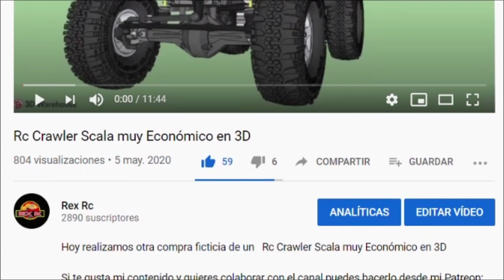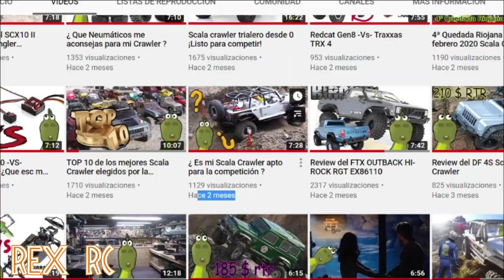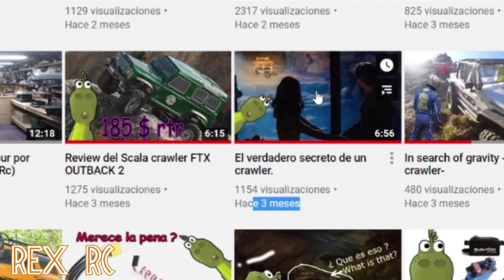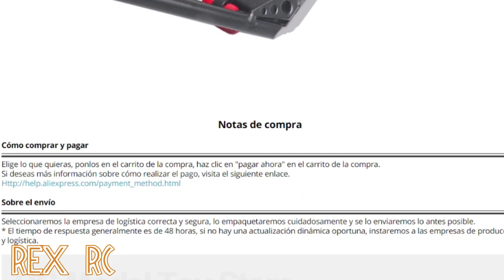¿Que Bumper (parachoques) me recomiendas para mi Crawler?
Hoy os recomendare y aconsejare una serie de parachoques.